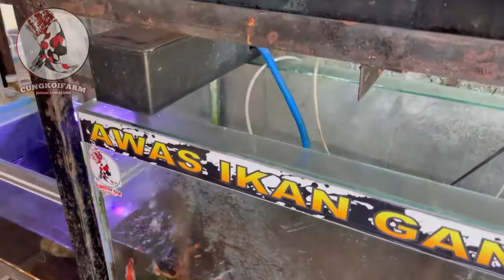Review Stok Ikan Koi & Ikan hias Channa di CUNGKOIFARM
Review ikan koi & ikan hias channa di CUNGKOIFARM .
Jual beli berbagai macam jenis ikan hias lain lo guys . Monggo cakep cakep disimak terus ya vidionya .
Simak terus vidionya tonton sampai habis ya !!!